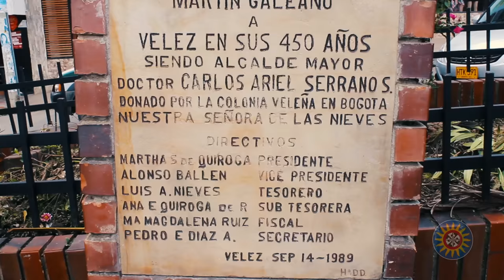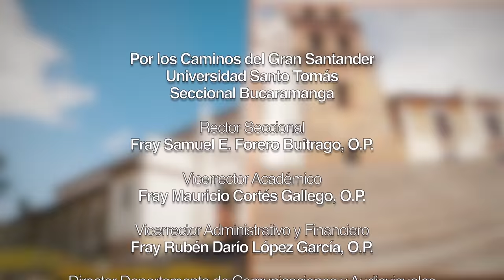Capítulo 46: Vélez "La dulce tradición musical de Santander"